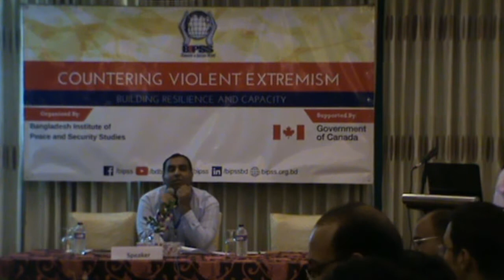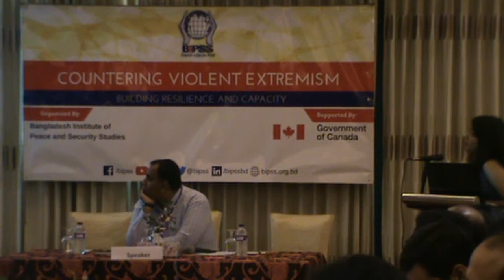BIPSS have organized a 3 day workshop on Countering Violent Extremism-capacity Building Programme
Bangladesh Institute of Peace and Security Studies (BIPSS) have organized a 3 day workshop on Countering Violent Extremism-capacity Building Programme (CVECBP). The first day activities included two sessions on two different topics. The first session of the workshop was conducted by Shafqat Munir, Research Fellow, and Bangladesh Centre for Terrorism Research (BCTR) as he had a presentation titled ‘What is Counter Violent Extremism (CVE)?’
The next session was conducted by the Dr. Smruti S Pattanaik, Research Fellow, Institute of Defence Studies and Analyses (IDSA), New Delhi, India. She had an erudite presentation on ‘Violent Extremism: Understanding the threat landscape’. The Sessions followed a lively discussion among the speakers and participants on various CVE issues.